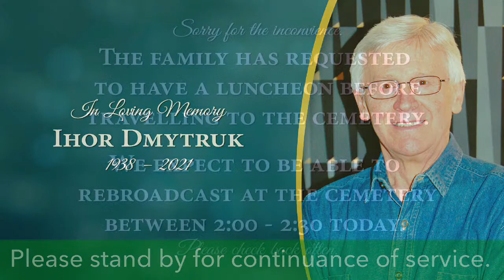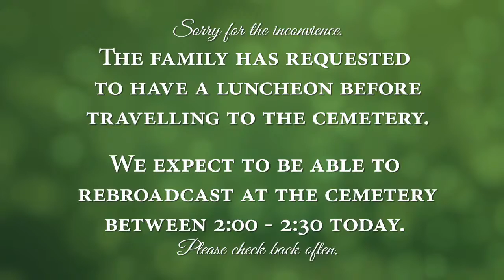Ihor Dmytruk Funeral Service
February 11, 1938 – November 27, 2021

Ihor Dmytruk , visual artist, passed away at age 83 after a lengthy and progressively declining health condition.  Ihor was a caring and loving son, brother and uncle. His compassionate personality was displayed by the care he provided to his parents as they aged. After our father died in 1985, Ihor became our mother’s primary companion and ultimately her caregiver, until her passing in 2000.

Ihor was born in Kamianka-Buzka in Ukraine and was always proud and supportive of his Ukrainian heritage.  As World War II was ending his family fled Ukraine and settled in Graz, Austria from 1944 to 1949.  The family immigrated to Canada, arriving in Edmonton in December 1949 and then settling in Lamont in April 1950.  Strong family ties were established and nurtured with his four siblings as they grew up in a small four room house.  During his High School years in Lamont, Ihor excelled in track and field and basketball. He showed his artistic abilities by creating small sculptures in wood and other materials and painting comical posters.

Ihor studied art for two years at the University of Alberta and was awarded his Intermediate Diploma in Art in 1961.  He then continued his art studies at the Vancouver School of Art (now Emily Carr University of Art and Design) where he was granted an Honors Advanced Diploma in drawing and painting and received the Jack Shadbolt Award for excellence in drawing and graphics upon his graduation in 1963.

His professional art career commenced in 1963 and soon after, Ihor and his friends Alfred Schmidt, Sylvain Voyer and Harry Savage started an art studio in downtown Edmonton and became lifelong friends. Ihor taught at the Edmonton Art gallery, NAIT (Extension Art Division), and The University of Alberta Department of Fine Arts as a full time and part time sessional instructor. He was also an instructor in drawing and graphics at the Faculty of Extension, Department of Art until his retirement from teaching in 2002. In 1980 Ihor met artist/iconographer Stefan Melnychenko and they motivated each other and became closest friends.

His creative activities covered many styles over the years – from hard edge acrylic paintings to abstract works and many more realistic scenes.  He used acrylics, color or black pencils, watercolors and other media to create the effects he desired. His work was recognized in 1966 at the All Alberta Exhibition where he received the Honorable Award.  He was a recipient of a Canada Council Travel Grant in 1966 and Canada Council Art Grant in 1972 and 1974.

Ihor’s art was exhibited at seven solo exhibitions.  He participated in at least 30 group exhibitions which were held in various galleries across Canada, USA, Japan and the UK.  Articles published in such journals  as ArtsCanada, The Edmonton Journal, and numerous other publications wrote about Ihor’s art.  His work is represented in public, corporate and private collections including Canada Council’s Art Bank.

Ihor is predeceased by his parents, Reverend Eugene and Neonila Dmytruk; and brother, Eugene.

Ihor is survived by brothers, Chrysant and Dr. Rostyslaw (Janet), sister, Alexandra Okasana Scott; sisters-in-law, Leslie Dmytruk and Helga Dmytruk; numerous nieces, nephews, and extended family in Ukraine, Eastern Canada, and the USA. He is also survived by his longtime friend and caregiver, Lee Bermudo.

The family expresses their gratitude to his long time doctor, Dr. L Gushaty, for dedicated medical services provided to Ihor over the years.  The care provided by staff at the Cross Cancer Clinic and more recently at the Emergency Department and Intensive Care Unit at the University of Alberta Hospital is sincerely appreciated.

Divine Liturgy will be held at 10 a.m. on Friday, December 3, 2021 at St. Josaphat Ukrainian Catholic Cathedral with interment in St. Michael’s Cemetery. In lieu of flowers donations may be made to St. Josaphat Ukrainian Catholic Cathedral Preservation Fund, 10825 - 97 Street NW, Edmonton, AB T5H 2M4, or a charity of one’s choice

The views and opinions expressed within the livestream are solely the individual speaker’s and do not reflect the opinions and beliefs of Park Memorial Ltd.